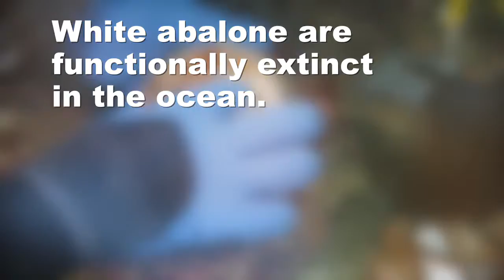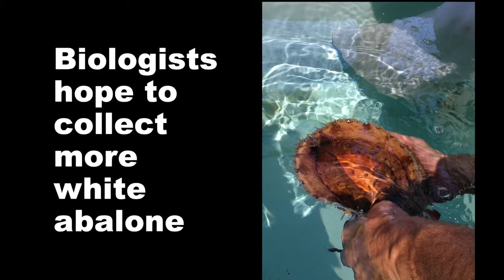White Abalone Collection First Time in 12 Years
Biologists collect the first white abalone from the ocean since 2004. White abalone are functionally extinct in the ocean so their only hope for recovery is a captive breeding program currently being supported by NOAA Fisheries in California.

NOAA FISHERIES
As a steward of our nation's ocean resources and their habitat, the NOAA Fisheries video gallery showcases the science and management behind sustainable fisheries and aquaculture, safe sources of seafood, healthy ecosystems, and the conservation of sea turtles, whales, corals, and other marine life. NOAA Fisheries, also known as the National Marine Fisheries Service, is an office of the National Oceanic and Atmospheric Administration, U.S. Department of Commerce.